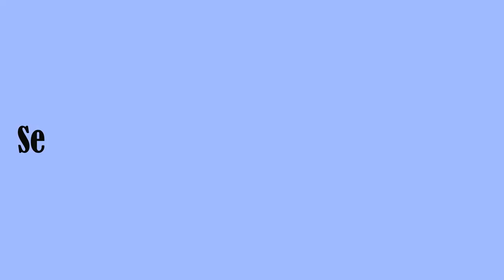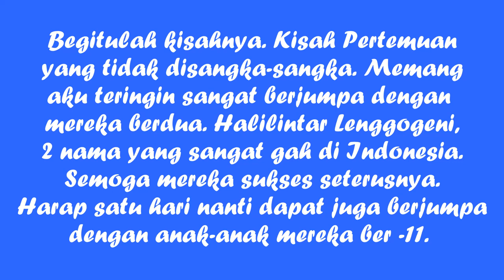SEMPOI Pak Hali dan ibu Gen HALILINTAR LENGGOGENI #9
PERTEMUAN YANG TIDAK DIRANCANG
Bertemu di Restoran Nasi Bamboo Sg Klah, Sungkai, Perak
Pak Halilintar dan Ibu Gen ini memang tak sombong,  peramah dan suka berbual.  Apapun semoga sukses kepada mereka berdua dan anak11.

Selepas ni ada sambungan episod Kellie's Castle. Stay tune guys!!